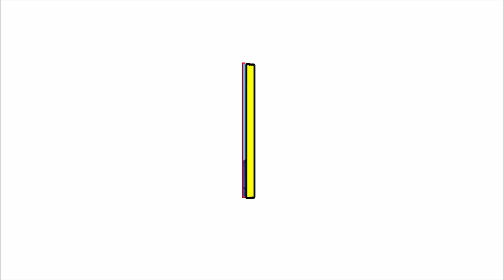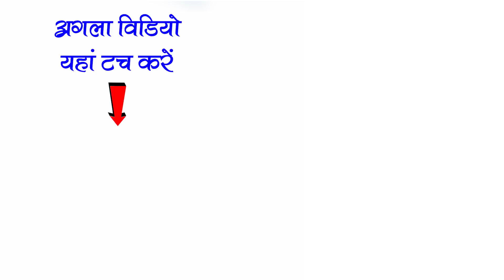NEW सुपरहिट CG कॉमेडी | प्यार झुकता नही पार्ट 3 | तुलसी के पूजा छत्तीसगढ़ी नाचा गम्मत कॉमेडी cgnacha